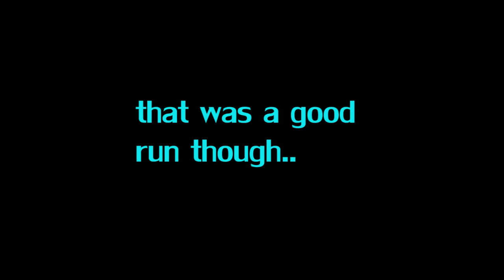The chase- Sleeping dogs definitive edition.. having fun messing with cops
fun police chase in sleeping dogs..